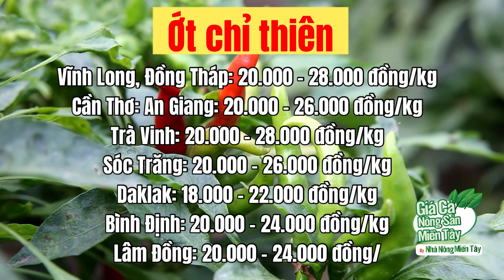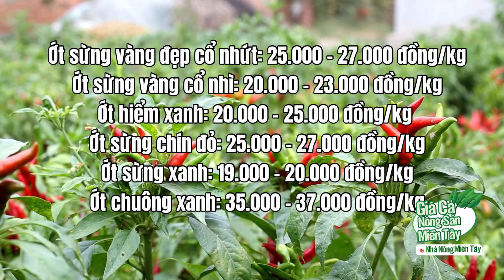Giá ớt ngày 27.05.2022 | Giá cả thị trường nông sản hôm nay